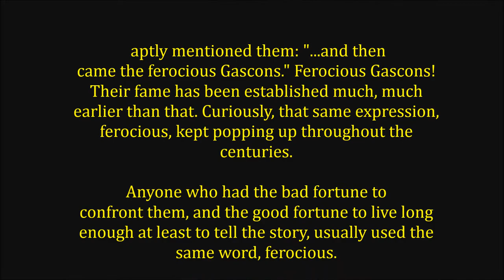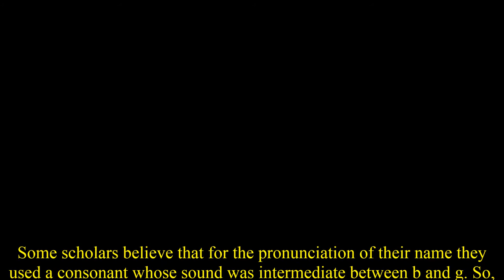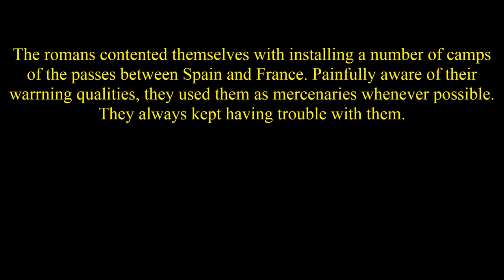Faces of the Gascons and Who are the Gascons (Basques)